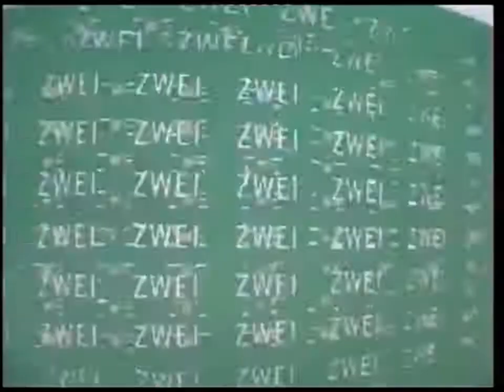Viva Zwei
VIVA ZWEI (Music TV), Oldschool Artwork Collection Client: VIVA Fernsehen Channel: VIVA Fernsehen Graphic Design, Art Direction, Production, Animation

Viva Zwei, Zwobot, Kamikaze, D-Tonal, 2Step, 2 Rock, Overdrive